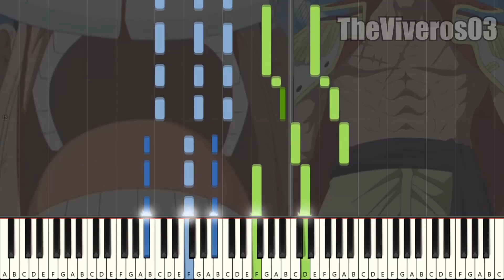Kanye West - Dark Fantasy (Piano Tutorial) | CANCIONES que se hicieron MEME en PIANO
Como que el shitpost gringo está un poco raro... aunque probablemente ellos digan lo mismo acerca del nuestro xd en fin... espero les guste este tutorial :D